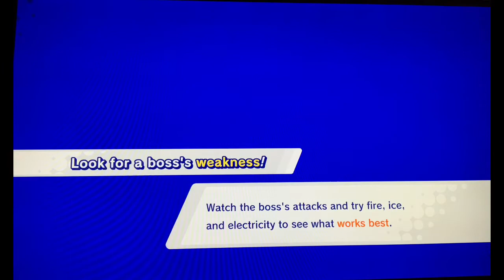Kirby || Nintendo Switch || English